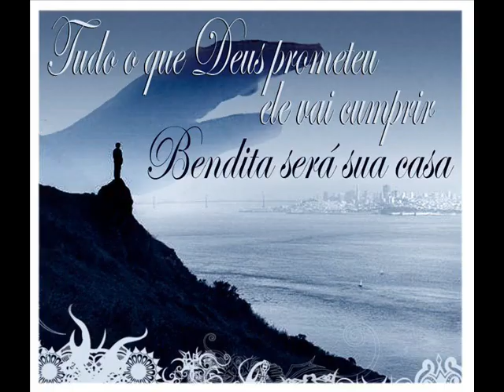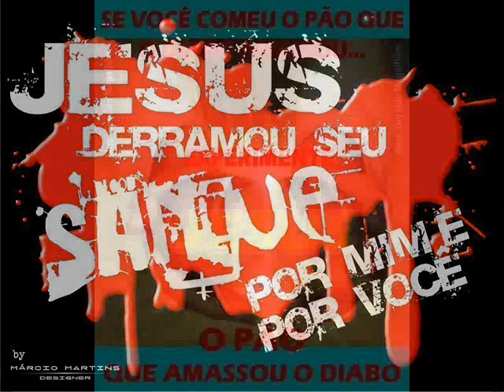TONY PALACIOS upon the face of the waters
BELA MÚSICA BALADA PERFEITA, COLOCAÇÕES DAS NOTAS E HARMONIAS 100%